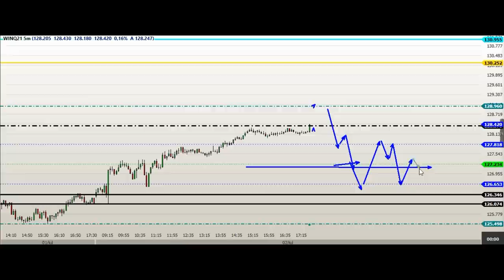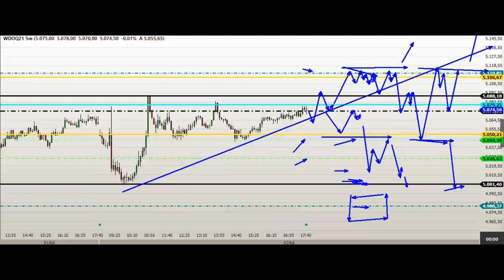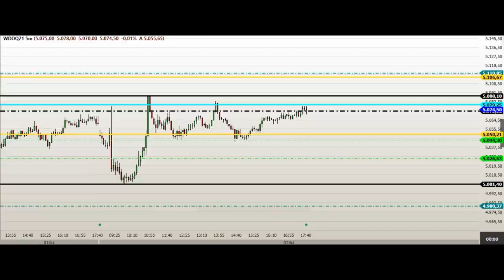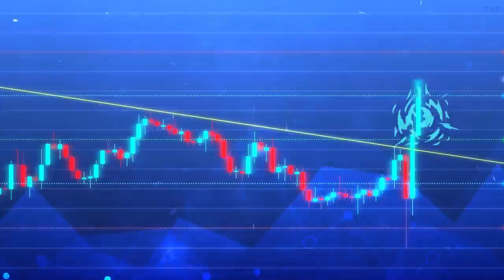ESTUDO DA BOLSA (DAY TRADE) Para o EAD do Dia 05/07 MINI ÍNDICE e DÓLAR (Price SHEIK action)